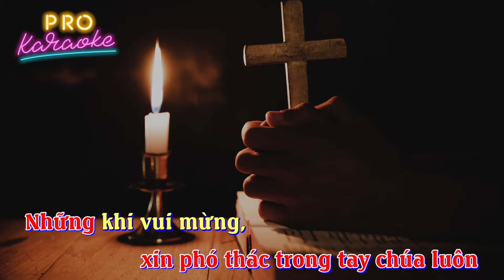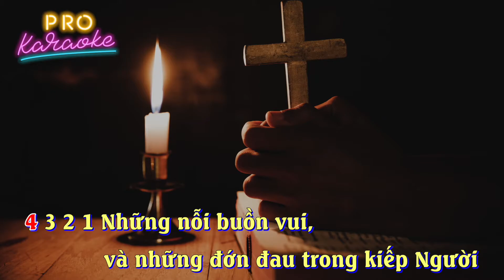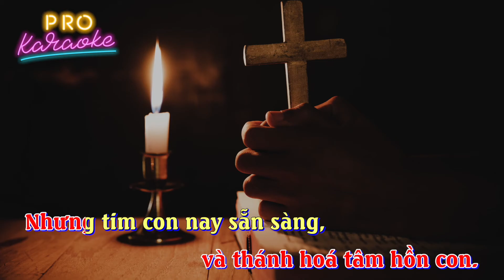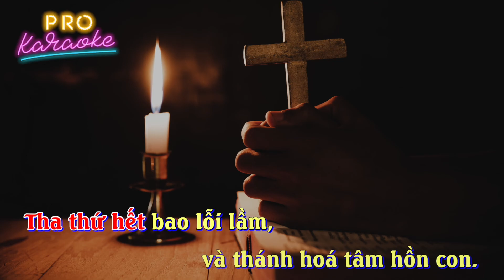♥️ Karaoke PHÓ THÁC - Tone NỮ | KaraPro Thánh Ca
L1 : Chúa ơi hồn con. Xin phó thác trong tay Chúa luôn. Những khi vui mừng hoặc những lúc con đau buồn. Mỗi khi đời con , gặp những nỗi lo con khổ tâm và mỗi khi tim con ngập tràn hạnh phúc dâng người. Chúa ơi con tuy mọn hèn, vấp ngã đã bao nhiêu lần. Tội lỗi cám dỗ con luôn mãi đã khiến hồn con xa Chúa (ơ). Nhưng tim con nay sẵng sàn đón Chúa đến ban ơn lành. Tha thứ hết bao lỗi lầm. Và thánh hóa tâm hồn con.

L2 : Những nỗi buồn vui và những đớn đau trong kiếp người sẽ mau phai tàn cùng những tháng năm chóng qua. Vẫn luôn còn mãi, tình Chúa đã nên yêu thế trần. Thập giá kia hy sinh thân mình để cứu muôn người. Chúa ơi con tuy mọn hèn, vấp ngã đã bao nhiêu lần. Tội lỗi cám dỗ con luôn mãi đã khiến hồn con xa Chúa (ơ). Nhưng tim con nay sẵng sàn đón Chúa đến ban ơn lành. Tha thứ hết bao lỗi lầm. Và thánh hóa tâm hồn con.

L3 : Chúa ơi từ đây con sẽ mến yêu cuộc sống này. Mãi đến phút giây đời vĩnh viễn xa cách con. Chúa ơi dạy con được biết tín kinh yêu Chúa luôn và mến yêu tha nhân thật lòng như Chúa thương con. Chúa ơi con tuy mọn hèn, vấp ngã đã bao nhiêu lần. Tội lỗi cám dỗ con luôn mãi đã khiến hồn con xa Chúa (ơ). Nhưng tim con nay sẵng sàn đón Chúa đến ban ơn lành. Tha thứ hết bao lỗi lầm. Và thánh hóa tâm hồn con. Nhưng tim con nay sẵng sàn đón Chúa đến ban ơn lành. Tha thứ hết bao lỗi lầm. Và thánh hóa tâm hồn con. Tha thứ hết bao lỗi lầm. Và thánh hóa tâm hồn con.